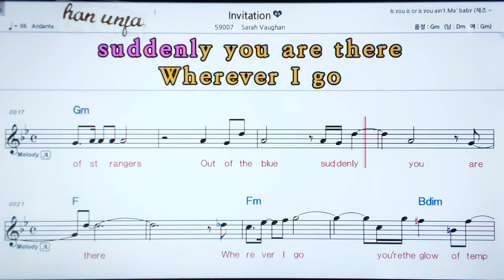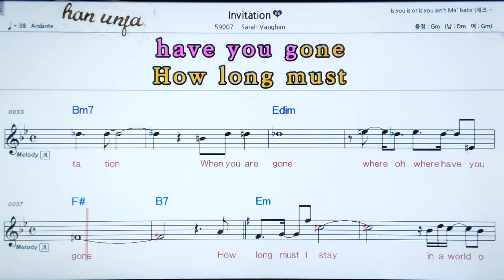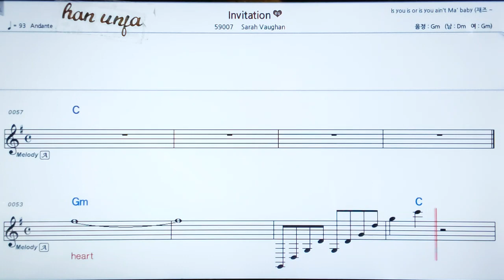째즈 곡,계명💖Invitation/ Sarah Vaughan 👍MR,가라오케 악보 코드 가사 ,Karaoke반주